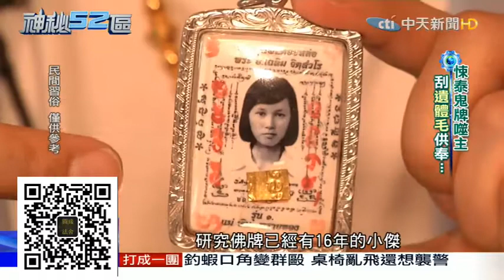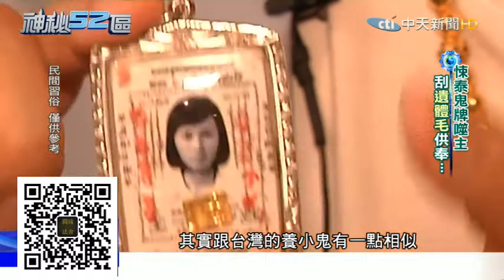戴佛牌的好處! 甚麼是陰牌?甚麼是正牌?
本舍可安排善信到泰國見師傅進行或代辦法事，如閣下對法事尚有任何疑問，歡迎致電查詢。

WeChat : P68875067
Line : 68875067

本舍對所有相關人物、資料、對話內容絕對保密。